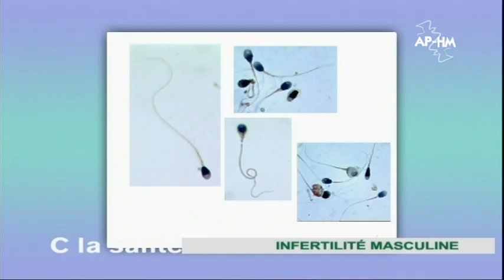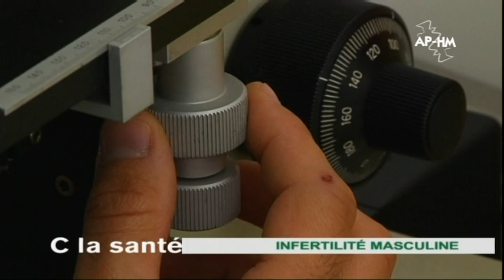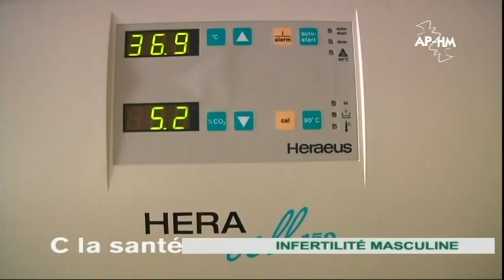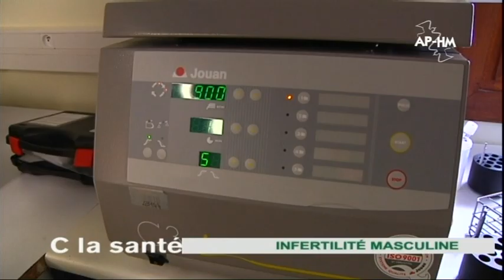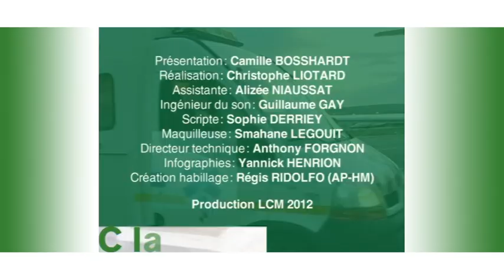Infertilité masculine : C la Santé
Émission C la Santé coproduite par l'AP-HM et LCM présentée par Camille BOSSHARDT
Sujet: l'infertilité masculine
Invités : Dr Jeanne PERRIN (médecin biologiste de la reproduction - Hôpital de la Conception) et Pr Gilles KARSENTY (chirurgien urologue - Hôpital de la Conception)

Longtemps, les difficultés pour obtenir une grossesse étaient spontanément attribuées aux femmes. Aujourd'hui les choses ont changé, et on sait que dans la moitié des cas, c'est l'homme qui est en cause. Mais quand peut-on parler d'infertilité masculine ?  Quelles solutions peut-on proposer à un homme victime de stérilité ?